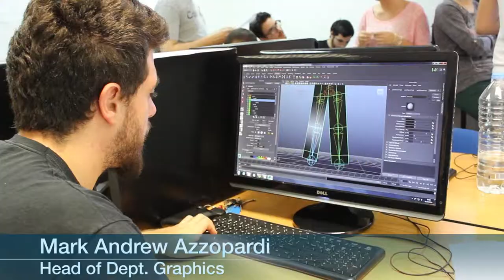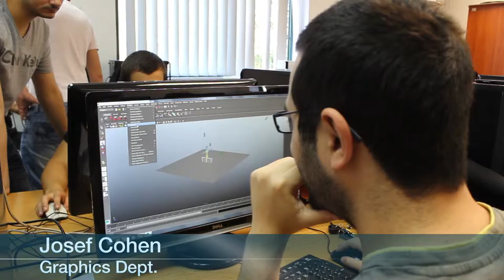Koċċ Karti - Graphics Dept [Mcast Exhibition - Paper to Screen 2014]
Graphics Dept - Mark Andrew Azzoppardi, Josef Cohen, Robert Spiteri, Matthew Spiteri, Ryan Mansueto, Mariano Galea, & Stephen Cutajar.